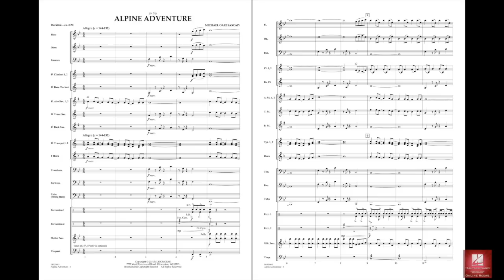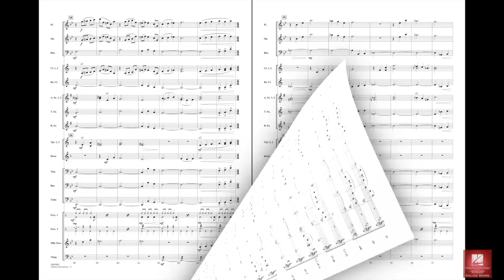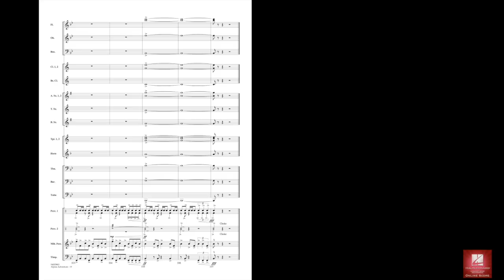Alpine Adventure by Michael Oare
Portraying the thrill and speed of alpine skiers navigating the demanding Super-G (super giant slalom) downhill course, Alpine Adventure is composed using a single fast tempo and takes the listener through a variety of stylistic moods. The opening and closing segments feature a driving, syncopated style while the middle section features a more lyric melody in 3/4, but still at the energetic, fast pace. An exciting ride for players and listeners alike.
HL04003862
HL04003863